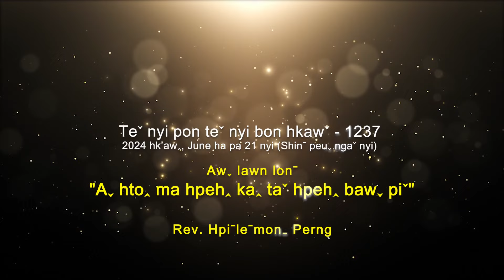✝️ Teˇ nyi pon teˇ nyi bon hkawˇ 1237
✝️ Awˬ lawn lonˉ -"𝐀ˬ 𝐇𝐓𝐎ꞈ 𝐌𝐀 𝐇𝐏𝐄𝐇ꞈ 𝐊𝐀ꞈ 𝐓𝐀ˇ 𝐇𝐏𝐄𝐇ꞈ 𝐁𝐀𝐖ˬ 𝐏𝐈ˇ"